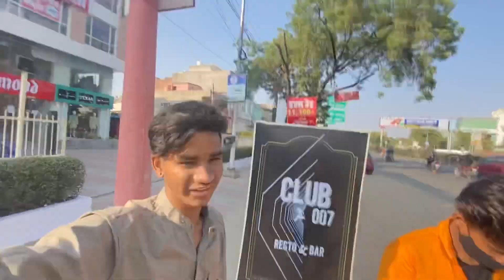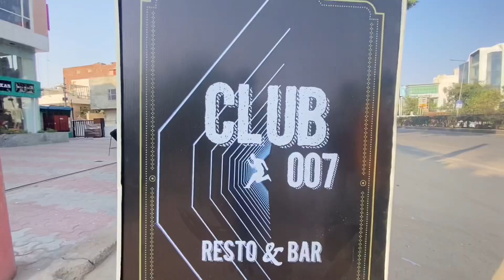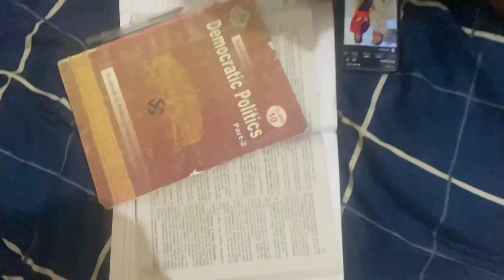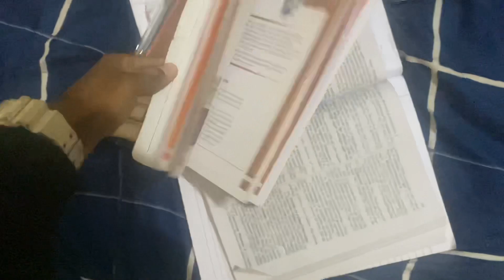Jackson army ka pyaar ❤️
Kesa laga aapko vlog ?

Agar apko ye vlog acha laga